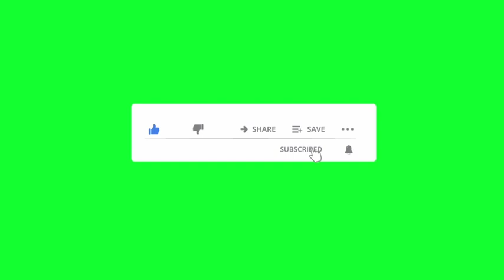pagawa ng kalihim # panderigla # dugong bayan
bakery business,
bakery vlog,
bakery bread,
bakery recipes,
bakery cake,
bakery bread recipe,
bakery business plan,
bakery cake recipe,
bakery cookies,
bakery cookies recipe,
ck bakery cake,
bakery design,
bakery design ideas,
bakery donut,
bakery food,
f&m bakery recipes,
bakery game cake